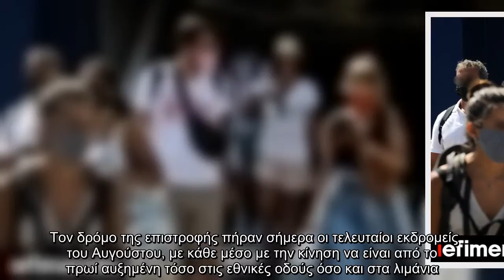Επιστρέφουν και οι τελευταίοι εκδρομείς του Αυγούστου, με κάθε μέσο -Κόσμος σε διόδια, λιμάνια και Κ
Επιστρέφουν και οι τελευταίοι εκδρομείς του Αυγούστου, με κάθε μέσο -Κόσμος σε διόδια, λιμάνια και ΚΤΕΛ [βίντεο] | ΕΛΛΑΔΑ | iefimerida.gr